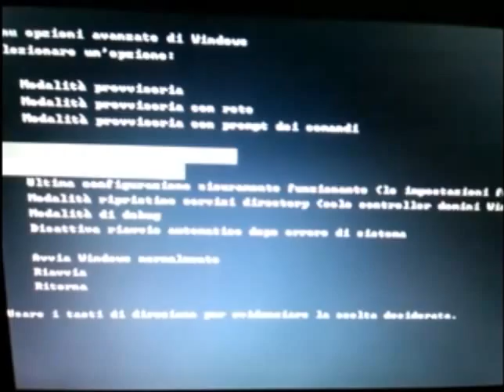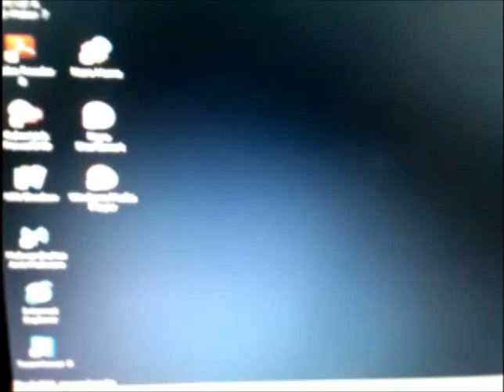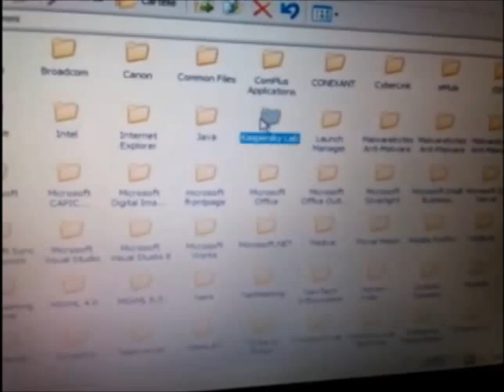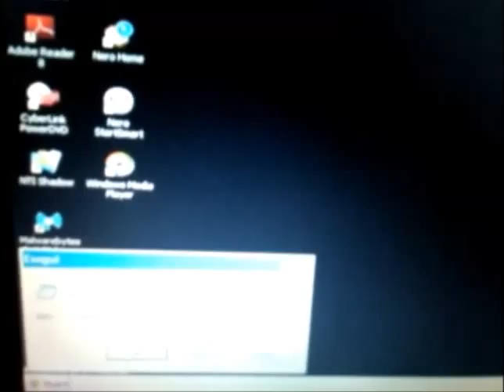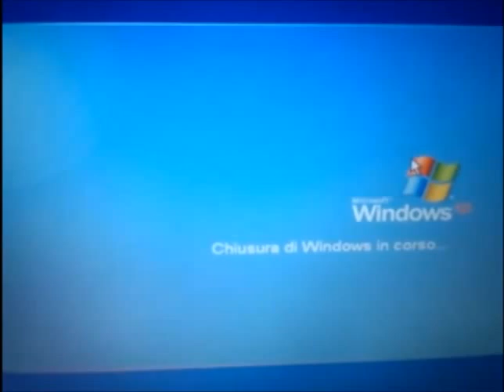Ripristinare Errore Schermata Blu Codice: ATI2DVAG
**NOTA: Una volta completata l'operazione ricordatevi di AGGIORNARE i Driver della Scheda Video piu' recenti.